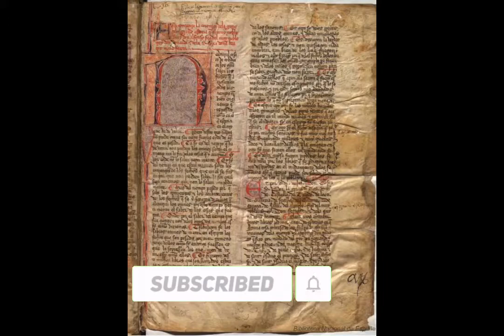History of Spain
History of Spain text:so let's start, Spanish history goes back to the Middle Ages.  In 1516, Habsburg Spain united several scattered predecessor kingdoms;  its modern form of constitutional monarchy was introduced in 1813, and the current democratic constitution dates from 1978.  Following the completion of the Reconquista, the Crown of Castile began exploring the Atlantic Ocean in 1492, expanding into the New World and marking the beginning of the Golden Age under the Spanish Empire.